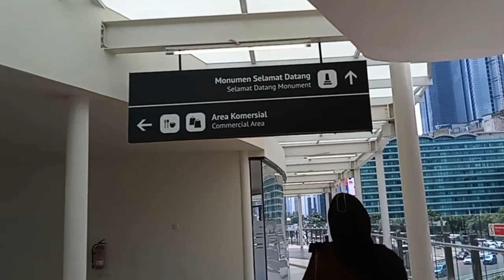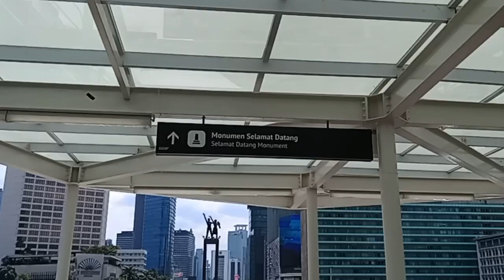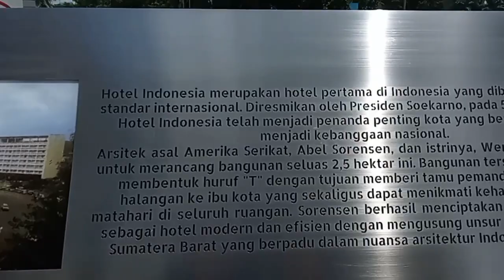Jalan2 ke Bundaran HI Jakarta